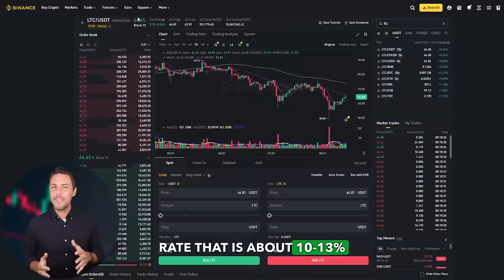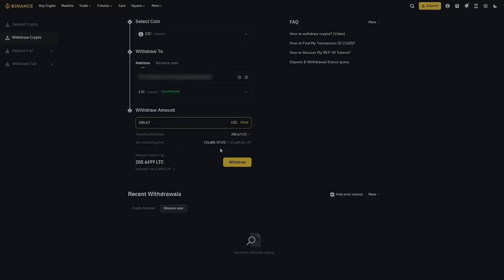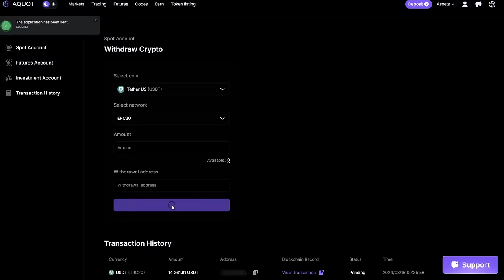How I earn 700 Litecoin every day! *Crypto Arbitrage*! Trading Strategy Binance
Hi everyone, it's time for a new arbitrage video. With you, as always, your favorite blogger! Let's go!!

Sell Litecoin On Aquot (5000 LTC without KYC)

 ! Time Stamps !
00:00 - Introduction and Greeting

00:05 - Overview of Crypto Arbitrage

01:11 - Information about Arbitrage Platform

02:05 - The best way to earn money

02:20 - Buying Litecoin

02:50 - Getting Litecoin

03:02 - Withdrawal of profit